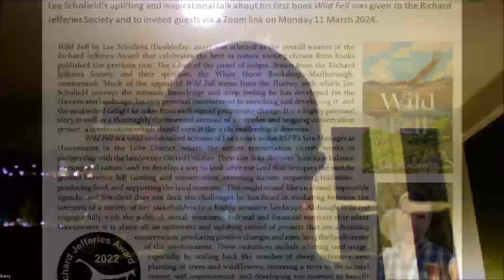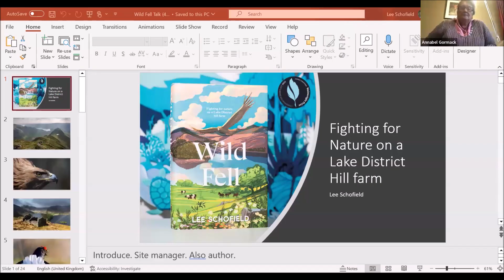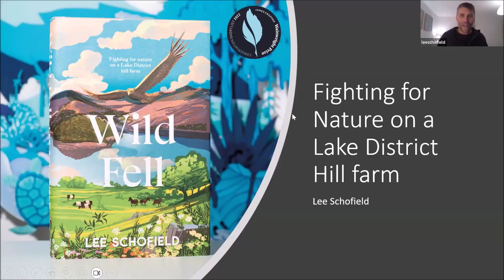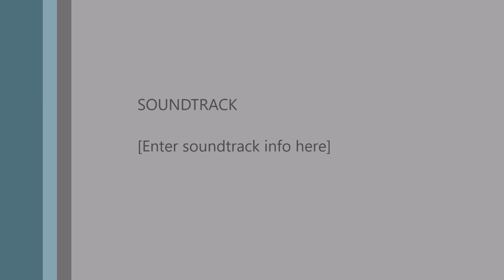Lee Schofield's WILD FELL: Fighting for Nature on a Lake District Farm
Illustrated Zoom talk by Lee Schofield about his book 'Wild Fell' and his work at the RSPB reserve at Haweswater. Hosted by the Richard Jefferies Society on 11 March 2024.
After attending the talk Andrew Dawes wrote: "Lee’s slides emphasised his passion for creating meanders in rivers, removing sheep off the high ground and replacing these with cattle and goats, ancestors of the native species which once roamed here. Juniper seedlings are being replanted. Drainage channels, once the preserve of post-war Agricultural grant schemes, are now being filled in once again, in turn allowing lost upland tarns to reappear in the landscape. The work Lee and his team are undertaking is not a fanciful rewilding exercise excluding people in preference to the natural world, it is a never ending process aimed at rebalance, to achieve that middle ground where hill farming, food production, the rights of commoners and traditions are respected while nature slowly rejuvenates its lost ground so by 2050 it is hoped that a different landscape will emerge, but one which would still be recognisable today."